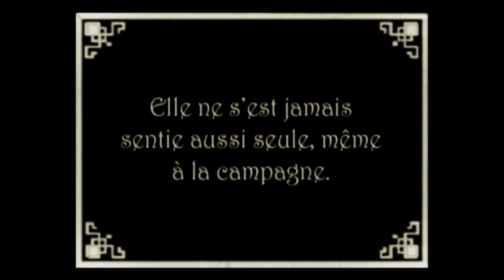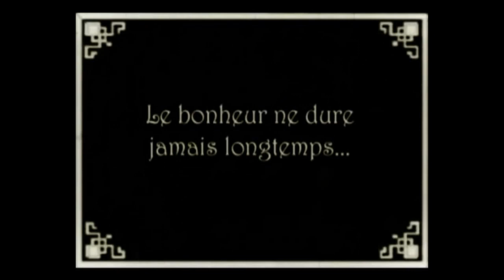All The Way From Strange - FACTIONS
'All The Way From Strange' by Factions. Taken from "Looms" - Out Now
Video - 'Le Cafe' by Pascal Gemme